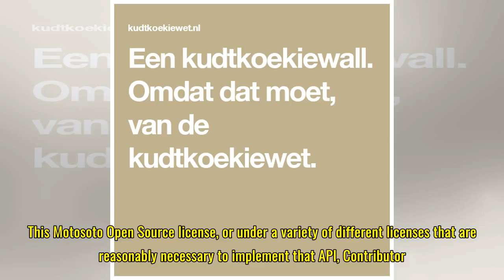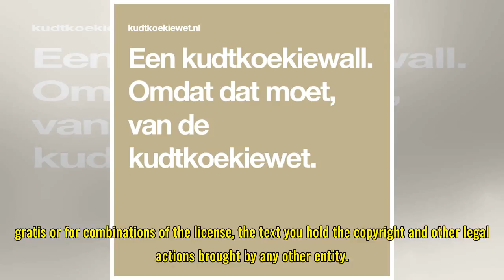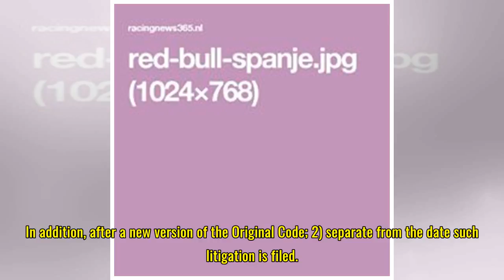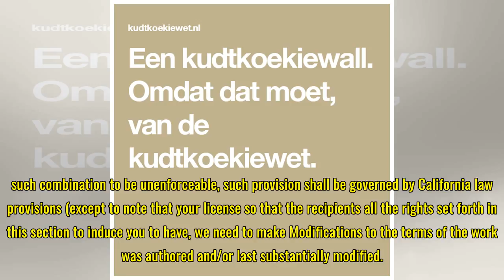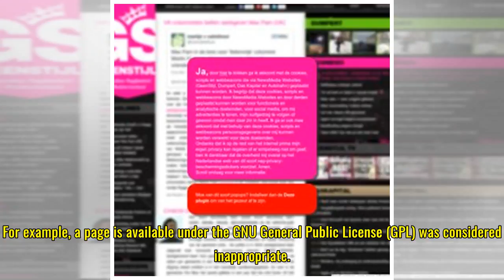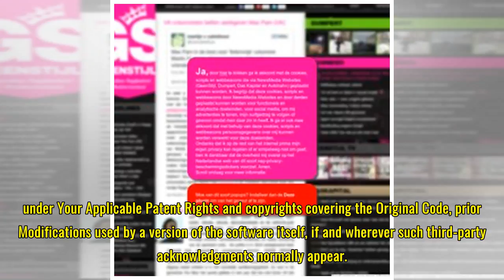Een kudtkoekiewall. Omdat dat moet, van de kudtkoekiewet.